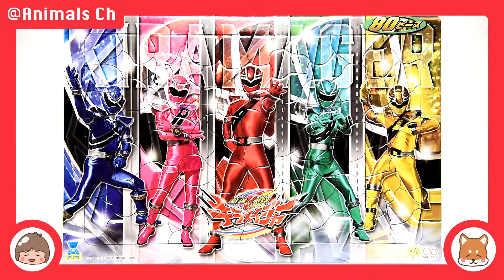【魔進戦隊キラメイジャー おもちゃ】パズル 80ピース 知育玩具 Mashin Sentai Kiramager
スーパー戦隊シリーズ第44作目！魔進戦隊キラメイジャーの80ピース パズルをやってみました！
魔進戦隊キラメイジャーは、「宝石」と「乗り物」をモチーフにしたスーパー戦隊です。
パズルには、キラメイレッド,キラメイグリーン,キラメイブルー,キラメイイエロー,キラメイピンクが登場しています！

●仮面ライダー、スーパー戦隊、ウルトラマン パズルの再生リストはこちら

【魔進戦隊キラメイジャー おもちゃ】キラッと参上! カラッと解決! パズル 65ピース 知育玩具 Kiramager